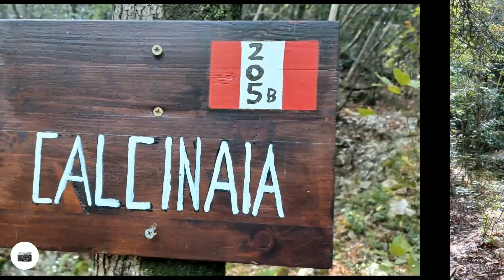Tra i boschi